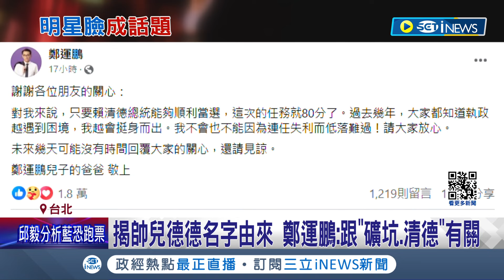揭帥氣兒子"德德"名字由來! 鄭運鵬曝跟"礦坑.清德"有關 遭追問"靠兒選舉"? 鄭運鵬Call out本尊遭反問:沒有嗎│記者 侯彩紅 陳君傑│【台灣要聞】20240128│三立iNEWS